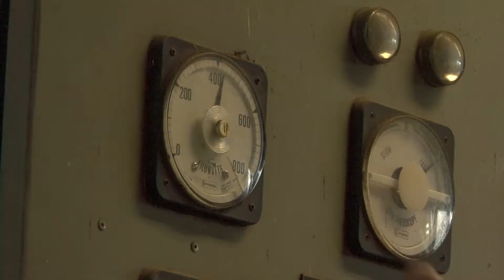Wood gas gasifier in college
Gengaz.net
Gazogen.ru
tariff.gazogen.ru